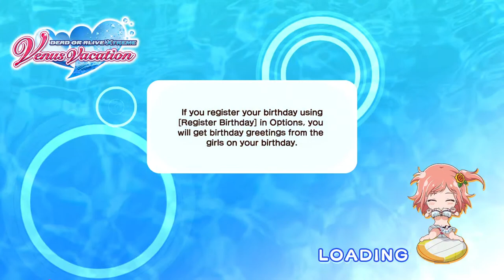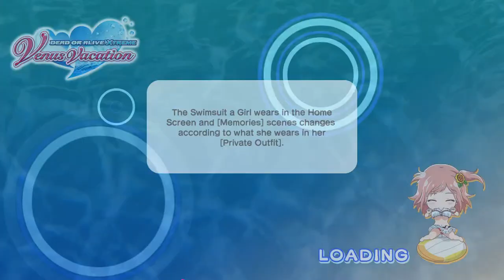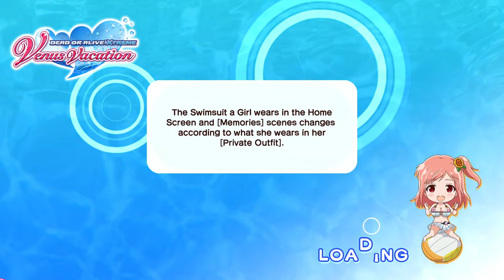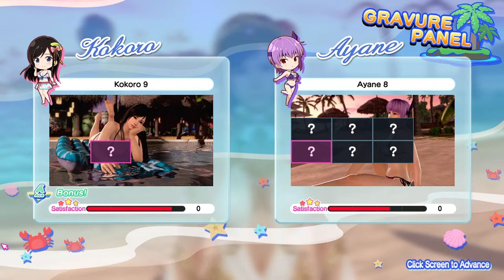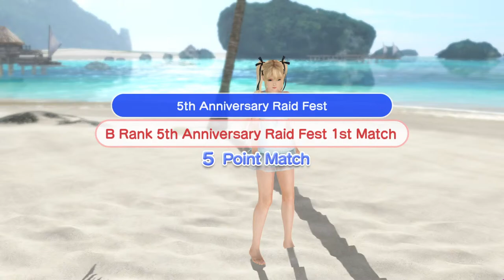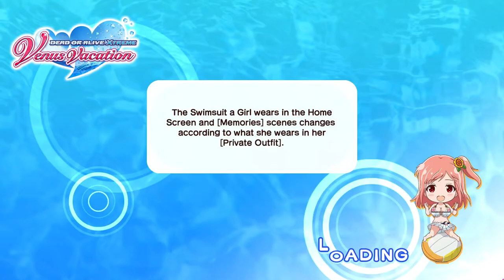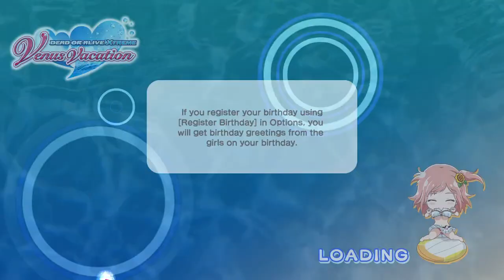New element “5th Year Anniversary～The Beginning of New Day| Dead or Alive Extreme Venus Vacations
Download the game via Steam

DEAD OR ALIVE Xtreme Venus Vacation, the vacation game where a sweet time is spent on a tropical island with girls, is now on Steam!

Story
Welcome to the Venus Islands, a perpetual-summer paradise where gorgeous women compete in the Venus Festival to determine who's the strongest and most beautiful of them all.
Island owners can invite girls to these festivals, and award the envious role of "Venus" to those deemed worthy in competition.

You have just been appointed as the newest owner, and your charming assistant Misaki awaits to help you on your first day.

~ Game Features ~
Choose a girl to partner up with, and compete in the Venus Festival together!
By winning your way through various beach volleyball tournaments, you'll have an opportunity to glow closer to the girls!

Use outfits to strengthen the girls in preparation for festivals!
With a huge variety of gorgeous swimsuits and accessories, the girls can improve their abilities such as power, technique, and stamina, while also learning new skills!

Create fun memories with the girls!
Clear certain missions and create memories with the girls!
You might get to see a special side of the girls♥

Take photos of your girl while you're alone with her!
Take photos of the girls in various spots, with various poses, and various swimsuits!
Touch her and enjoy her reaction, flap a fan to annoy her with a cool draft, spray her with water, and more!

A variety of swimsuits added every week!
New swimsuits added every week! Find your favorite one!
When Skill Awakening is maxed out, the swimsuit might Malfunction...?

Many mini games in addition to the Venus Festival!
Watermelon splitting, rock climbing and Sugoroku are just some of the mini games that can strengthen the girls, and will appear alongside events! You can also take photos of the girls trying their best during these mini games!